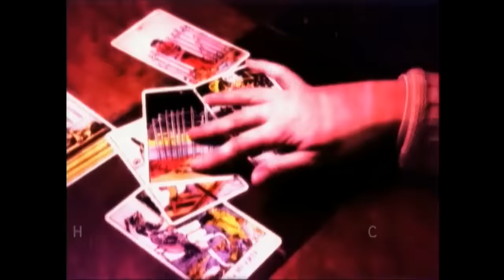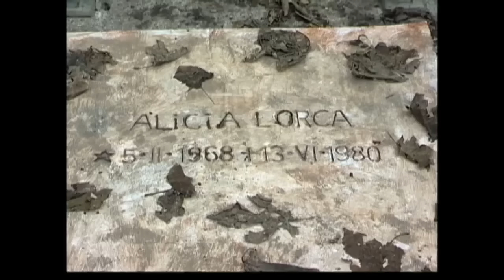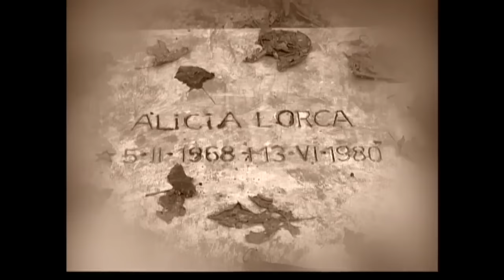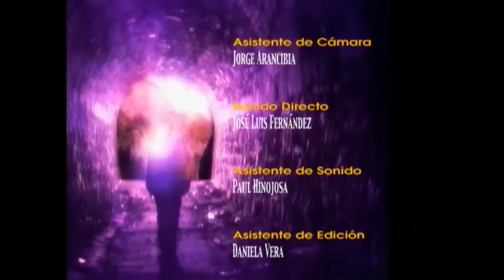El muro | El día menos pensado - T5E1